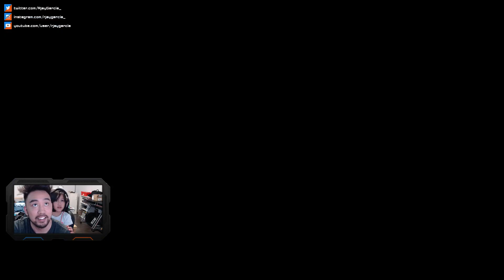Rocket League on Fri YAYs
casually doing some ranked 2s on a friday -- Watch live